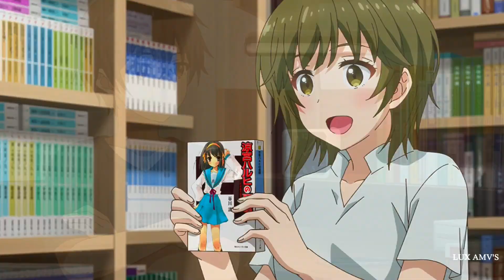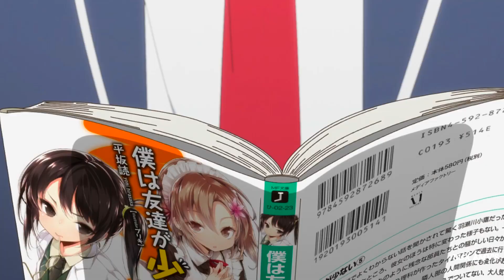My Stepmom's Daughter Is My Ex「AMV」- Sunflower ᴴᴰ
►anime:Mamahaha no Tsurego ga Motokano datta / 継母の連れ子が元カノだった / My Stepmom's Daughter Is My Ex / La hija de mi madrastra era mi exnovia
►song:Sunflower - Post Malone

Mamahaha no Tsurego ga Motokano datta amv
amv Mamahaha no Tsurego ga Motokano datta
Mamahaha no Tsurego ga Motokano datta episode 8
Mamahaha no Tsurego ga Motokano datta episode 8 sub english
Mamahaha no Tsurego ga Motokano datta episodio 8
Mamahaha no Tsurego ga Motokano datta episode 9 pv
Mamahaha no Tsurego ga Motokano datta trailer
My Stepmom's Daughter Is My Ex episode 9
My Stepmom's Daughter Is My Ex episode 9 pv
My Stepmom's Daughter Is My Ex trailer
My Stepmom's Daughter Is My Ex amv
amv My Stepmom's Daughter Is My Ex

ESTRENOS ANIME VERANO 2022
- Overlord IV
- Youkoso Jitsuryoku Shijou Shugi no Kyoushitsu e 2
- Dungeon ni Deai wo Motomeru no wa Machigatteiru Darou ka IV: Shin Shou - Meikyuu-hen
- Hataraku Maou-sama!! 2
- Kanojo, Okarishimasu 2nd Season
- Made in Abyss: Retsujitsu no Ougonkyou
- Kinsou no Vermeil: Gakeppuchi Majutsushi wa Saikyou no Yakusai to Mahou Sekai wo Tsukisusumu
- Isekai Meikyuu de Harem wo
- Tensei Kenja no Isekai Life: Dai-2 no Shokugyou wo Ete, Sekai Saikyou ni Narimashita
- Soredemo Ayumu wa Yosetekuru
- Mamahaha no Tsurego ga Motokano datta
- Shadows House 2nd Season
- Jashin-chan Dropkick X
- Love Live! Superstar!! 2nd Season
- RWBY: Hyousetsu Teikoku
- Engage Kiss
- Isekai Ojisan
- Isekai Yakkyoku
- Utawarerumono: Futari no Hakuoro
- Saikin Yatotta Maid ga Ayashii
- Kumichou Musume to Sewagakari
- Tokyo Mew Mew New ♡
- Orient: Awajishima Gekitou-hen
- Kuro no Shoukanshi
- Hoshi no Samidare
- Lycoris Recoil
- Renmei Kuugun Koukuu Mahou Ongakutai Luminous Witches
- Fuuto Tantei
- Bucchigire!
- Prima Doll
- Musashino!
- Kami Kuzu☆Idol
- Shin Tennis no Ouji-sama: U-17 World Cup
- Shoot! Goal to the Future
- Yurei Deco
- Teppen!
- KJ File
- Shine Post
- Warau Ars Notoria Sun!
- Extreme Hearts
- Cardfight!! Vanguard: will+Dress
- Yoru wa Neko to Issho
- Chimimo
- Hanabi-chan wa Okuregachi